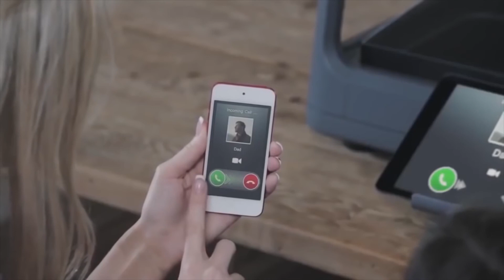7 CUARTOS DE BAÑO MÁS INUSUALES DEL MUNDO